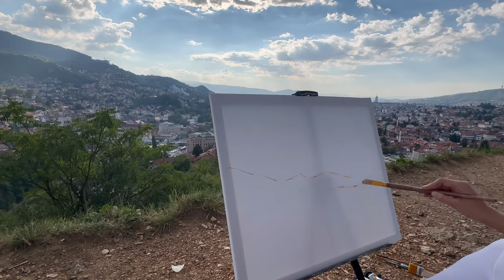Olimpic city of Sarajevo ✨ plein air paint with me 💋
♥  ♥  HELLO!  ♥  ♥

today we are painting gorgeous Sarajevo, Bosnia$Herzegovina :) Hope you like it!

Walking you throught the process of me brainstorming ides, how to prepare for painting oil paints and the process of painting and how to videos.
Also on my channel there are videos on how to make money as an artist, art business 101, strategies how to get monetized on youtube and earn money from your art.  Art helped save me in so many ways, in my studio I go to relax my mind and to  heal my soul every day while working another job from 9-5.
If any of these topics interest you I would really appreciate it if you would consider subscribing to my channel and we can be smalll family who loves the same things.